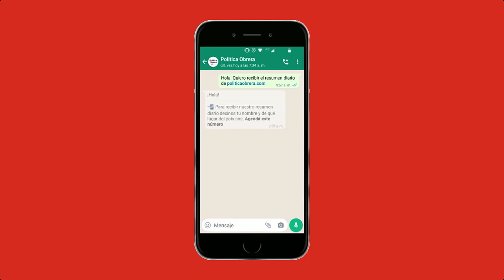Entrevista a Marcelo Ramal en "Los locos de Bs As"